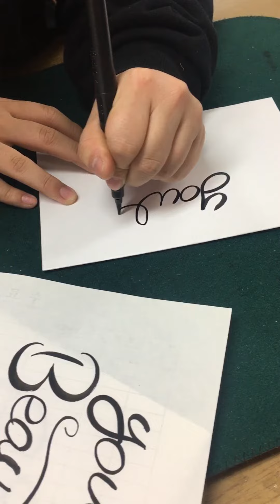박씨손짓 캘리 영문캘리그라피 왼손캘리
센터수업중